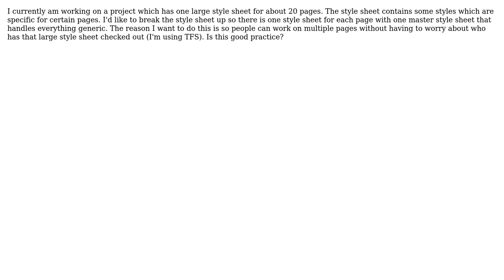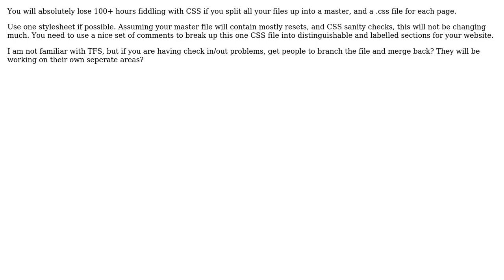Software Engineering: Multiple style sheets best practice (3 Solutions!!)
Software Engineering: Multiple style sheets best practice

With thanks & praise to God, and with thanks to the many people who have made this project possible! | Content (except music & images) licensed under CC BY-SA | Music | Images & others | With thanks to user user1145927 user lwm user gorjuce user Andrew Hagner and the Stack Exchange Network Trademarks are property of their respective owners. You are responsible for your own actions.